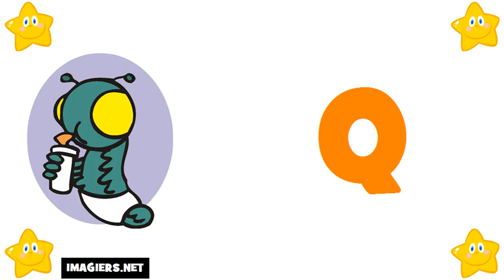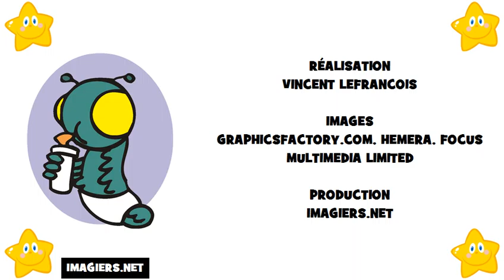Học tiếng Pháp # Bảng chữ cái